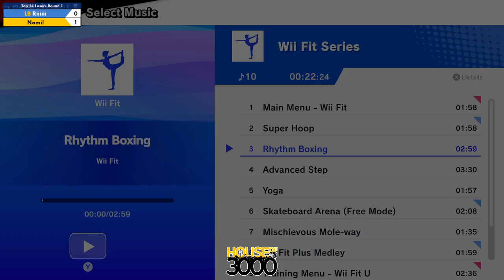Xeno324 Top 24 Losers Round 1 Riiiiii vs Nomil